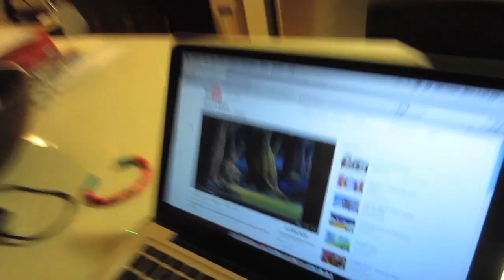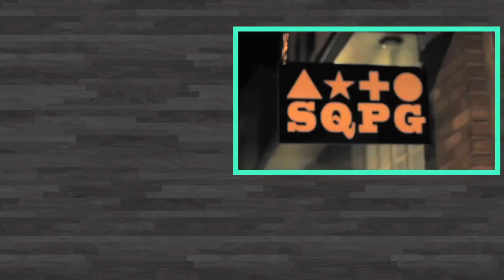NEW JERSEY HURRICANE IRENE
Come join us and Walk during the Ovarian Cancer Walk on Saturday, September 10, 2011 at Memorial Hall in Fairmount Park, Philadelphia.

Our Mailing address:
PrankvsPrank